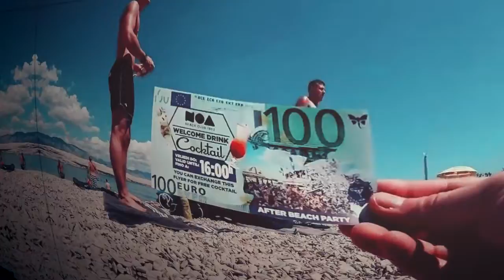Da Hool - Meet Her At The Love Parade ( Al-Fernandez Edit ) 2019